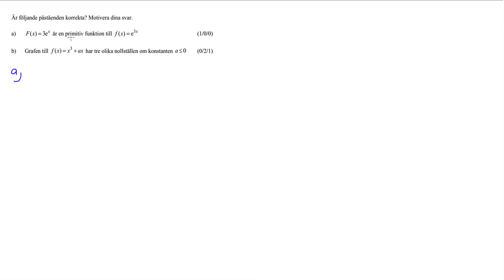Nationellt prov matematik 3b Ht 2012 Uppgift 21